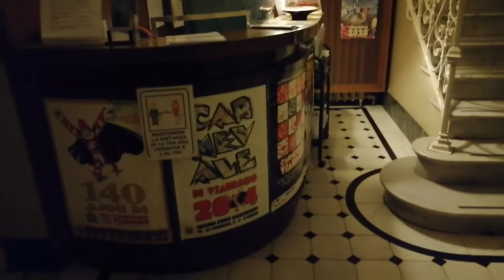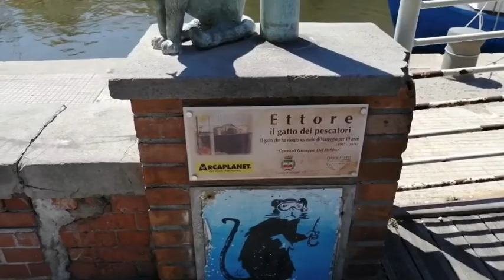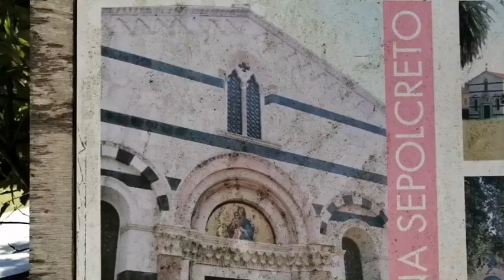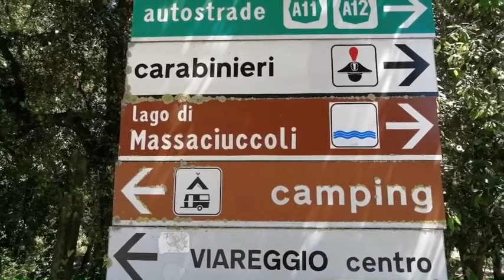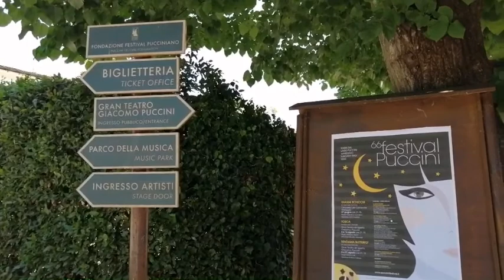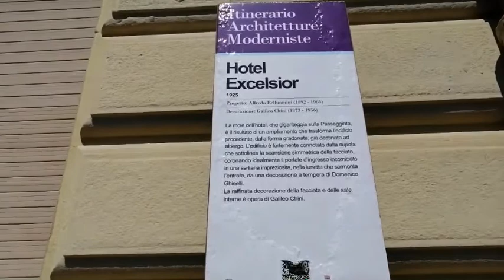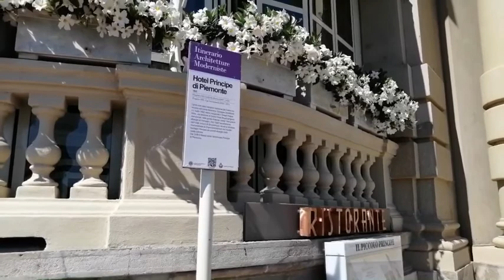Влог | Италия пляжи Тосканы | Виареджо | Велопокатушки от озера Массачукколи до Форте дей Марми